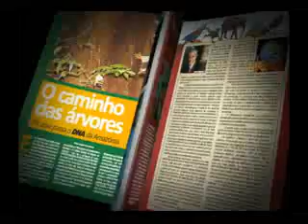VT REVISTA AMAZONIA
VT COMERCIAL PARA EXIBIÇÃO EM TV ABERTA DA EDITORA CIRIOS DE BELÉM DO PARÁ